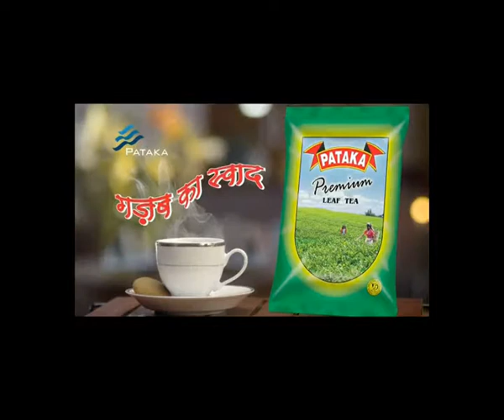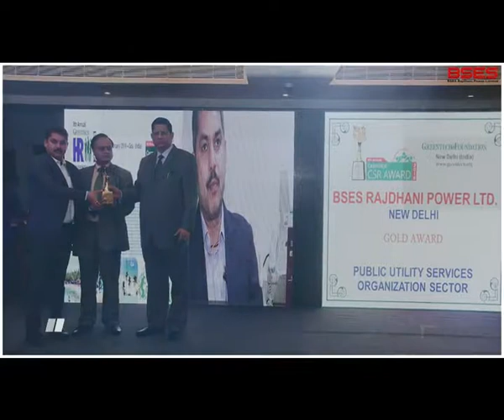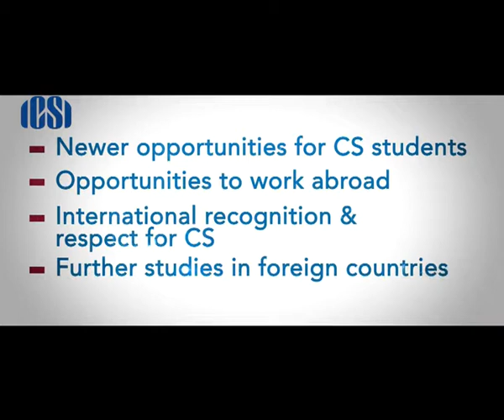Show reel of Bubna Advertising